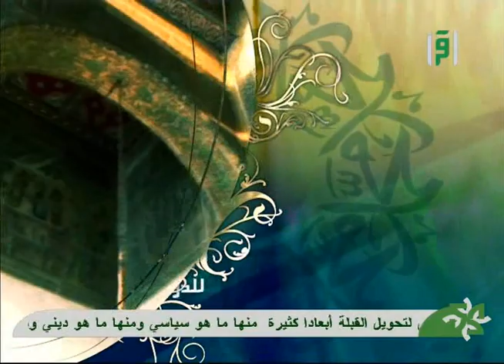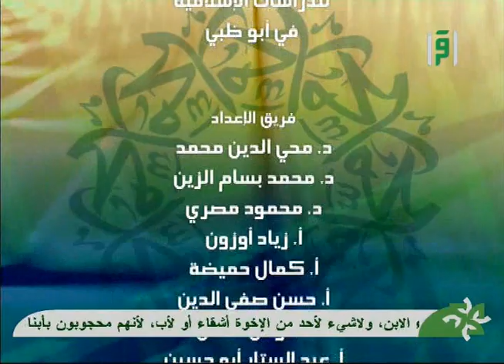حلقة 3: عاملون بلا عمل وعاطلون بلا أمل | إتقان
أبرز العناوين في الحلقة:
أما في بيتك شيء ؟ 15 مليون عاطل في العالم العربي - التنبه لمسألة ومخاطر البطالة المقنعة - ما هو مفهوم البطالة عندنا - دلالات إنتاجية العامل العربي مقارنة بغيره